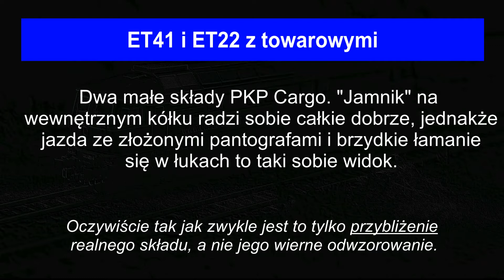Na życzenie: ET41 i ET22 z towarowymi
Film przygotowany dla kolegi "KroLo14".

Miłego oglądania!